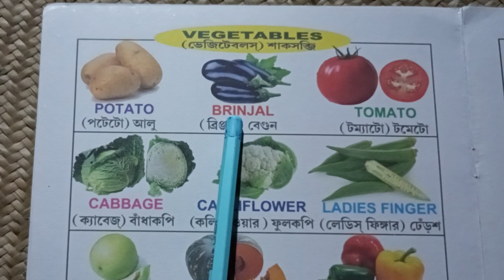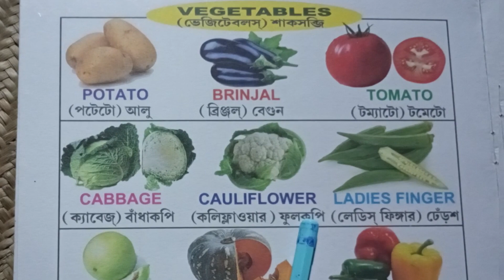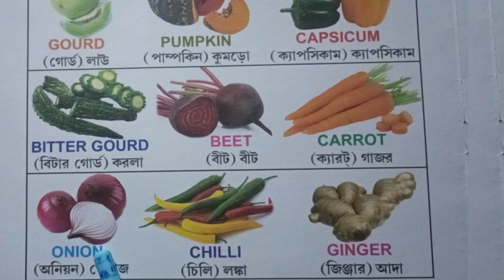Vegetables Vocabulary ll 160 Vegetables Name in English With Pictures ll All Vegetables Name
Description